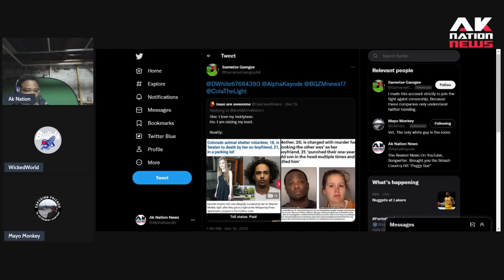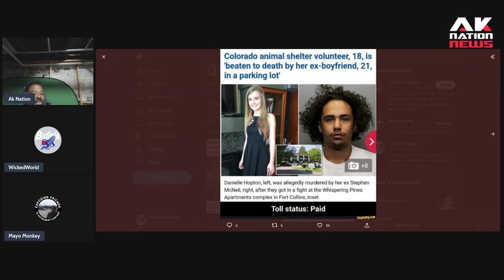Tragedy strikes as beloved Animal shelter volunteer is horrifically murdered by her boyfriend.